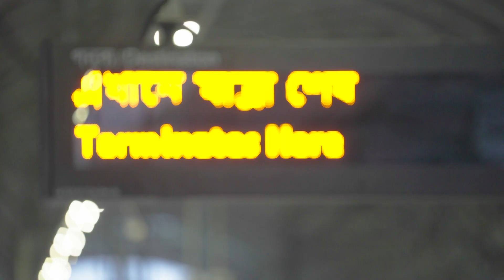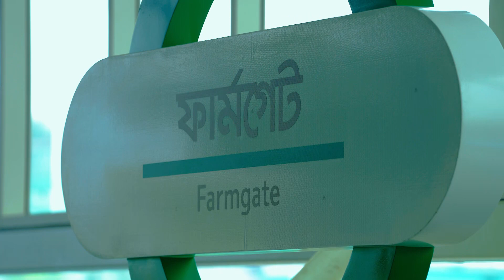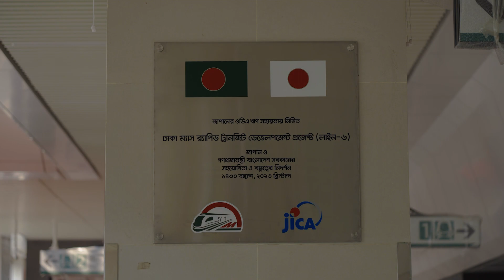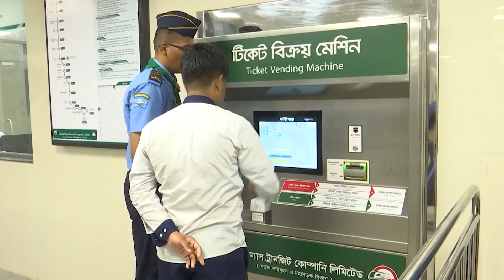মেট্রোরেলের নির্মাণ গল্প | আগারগাঁও-মতিঝিল অংশের উদ্বোধন করলেন প্রধানমন্ত্রী | Zulhas Kabir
মেট্রোরেলের এমআরটি লাইন-৬ এর আগারগাঁও-মতিঝিল অংশের উদ্বোধন করেছেন প্রধানমন্ত্রী শেখ হাসিনা। শনিবার (৪ নভেম্বর) দুপুরে বিদ্যুৎচালিত দ্রুতগতির এ যানের উদ্বোধন করা হয়।

বিজ্ঞাপন

তবে শনিবার উদ্বোধন করা হলেও পরেরদিন রোববার (৫ নভেম্বর) থেকে এটি সর্বসাধারণের চলাচলের জন্য খুলে দেওয়া হবে। প্রথমে তিনটি স্টেশন চালুর মাধ্যমে এই অংশের মেট্রোরেল চলাচল শুরু হবে। স্টেশনগুলো হলো- মতিঝিল, বাংলাদেশ সচিবালয় এবং ফার্মগেট।

আগারগাঁও-মতিঝিল অংশের উদ্বোধনের মধ্য দিয়ে নগরবাসী ২০.১ কিলোমিটার পথ পাড়ি দিতে পারবেন মাত্র ৩১ মিনিটে। এতে বাঁচবে ওই পথ ব্যবহারকারী মানুষের কর্মঘণ্টা, অর্থনীতির চাকা ঘুরবে আরও দ্রুত।